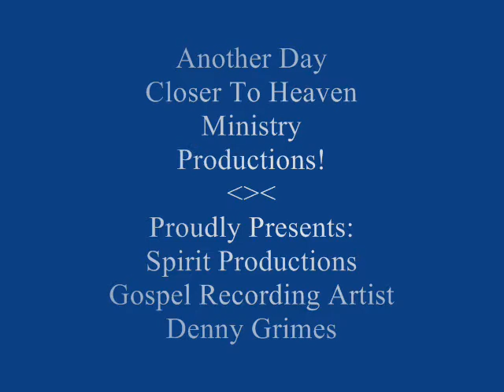Denny Grimes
This is a video of Spirit Productions Gospel Recording Artist Denny Grimes performing his original song "When I Finally Get To Heaven"at Another Day Closer To Heaven Ministry's 1st Saturday Night Of The Month Gospel Sing which was held January 3rd ... 2015 at Ladonia Baptist Church's Fellowship Hall 3789 US HWY 80 West Phenix City, Alabama